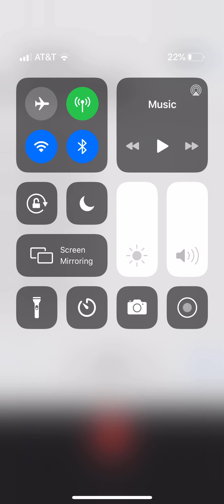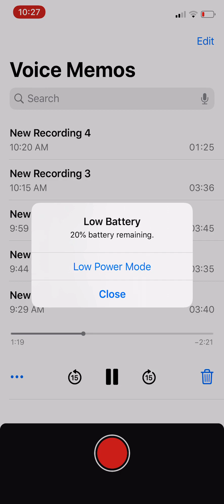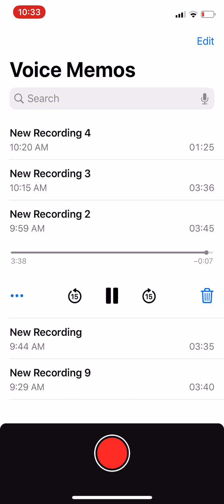Morning Warm-ups “I Hate This Part” Pussycat Dolls Hoarse NeedsMoreTea ✨👯‍♀️🐾🌍💕🗣🎙🎶🎀🍵💃🏾✨